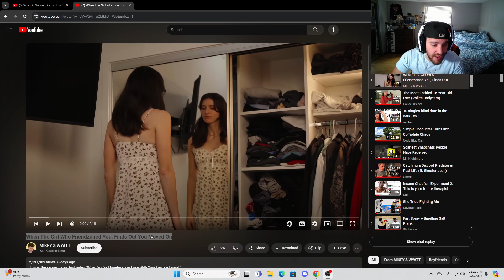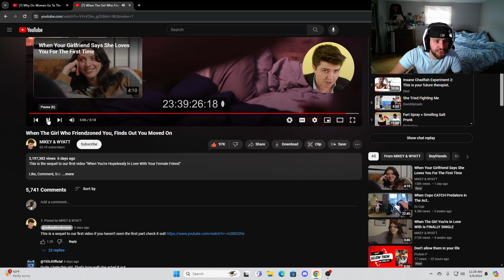Toxic Girl Wants You Back POV